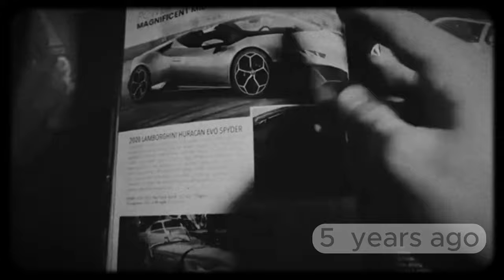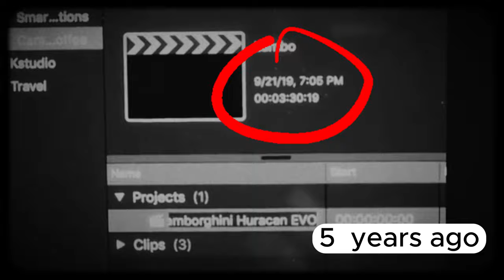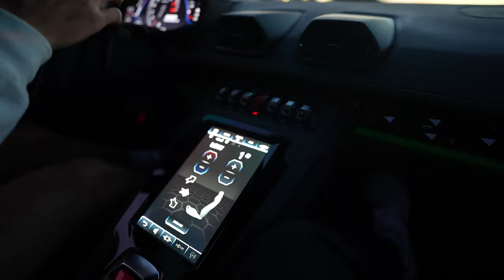We Added Another Super Car To Our Collection!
This is a typical weekend night in Miami

Be sure to check out InterStock if you are looking to learn personal finance or how to invest in the stock market properly!

New vlogs every month!